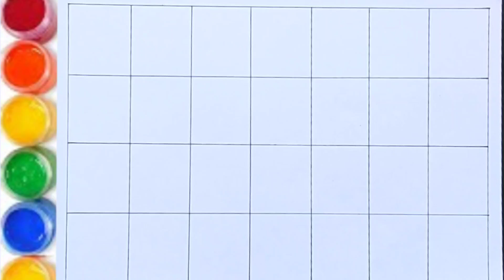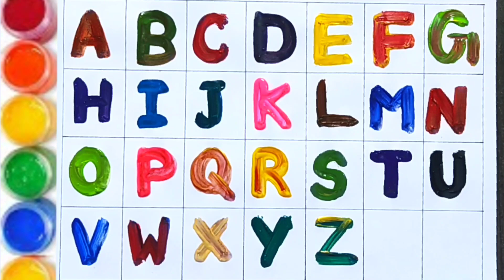Learn ABCD, a for apple, b for ball, c for cat, alphabets, phonics song,अ से अनार,English varnamala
Learning video @TinyFlixToddler
abc
abcd
ABCD
abcde
ABCDE
abcdefg
ABCDEFG
ABCDEFG ABCDEFGHIJK
ABCDEFGHIJKLMNOPQRSTUVWXYZ
Alphabet
Capital letters
Small letters